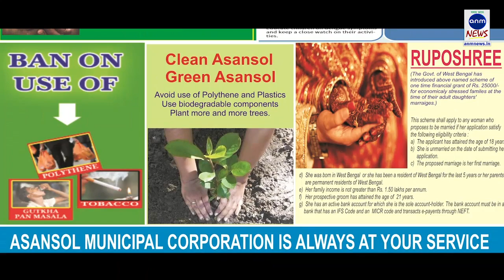জলমগ্ন শহরে জরুরি পরিষেবা দেবে অনলাইন ক্যাব: চালু হেল্পলাইন ANM NEWS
শীর্ষেন্দু রায় চ্যাটার্জী, কলকাতা: ওলা, উবেরের মত অনলাইন ক্যাব পরিষেবা নিয়ে যতই অভিযোগ থাকুক, ঘূর্ণাবর্তের বৃষ্টিতে জলমগ্ন শহরে মানুষের সাহায্যে এগিয়ে এল পশ্চিমবঙ্গ অনলাইন ক্যাব অপারেটর্স গিল্ড| জরুরি প্রয়োজনে মানুষকে পরিষেবা দিতে তারা কন্ট্রোলরুম খুলল| চালু হল হেল্পলাইন | কেউ কোনও অসুবিধায় পড়লে ক্যাবের প্রয়োজন পড়লে ০৩৩ ৪৬০২-১৩১৬ নম্বরে ফোন করলেই পৌঁছে যাবে ক্যাব|